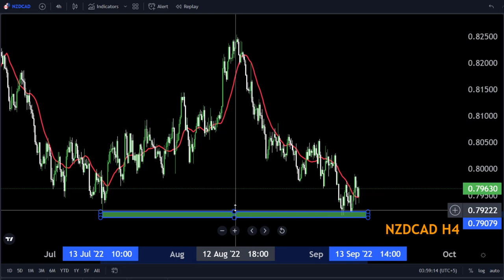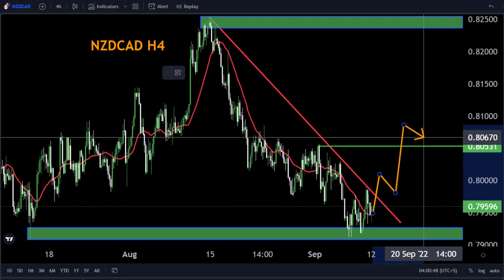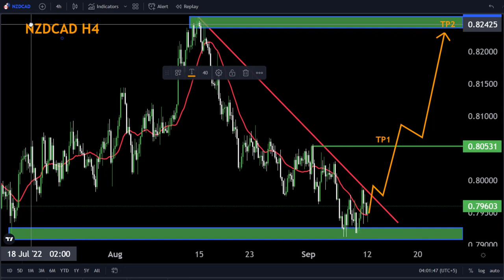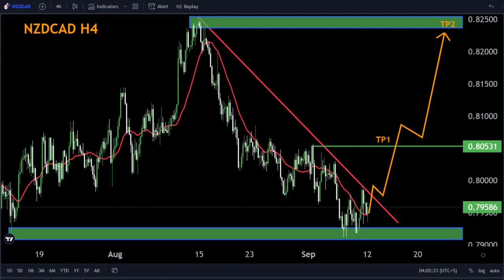NZDCAD H4 FORECAST Technical Analysis My Strategy 🤷‍♂️ 11Sep2022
Hello Traders
In This Video NZDCAD Weekly Forex Forecast   By World of Forex

🟢This Video includes_  (NZDCAD weekly market update)